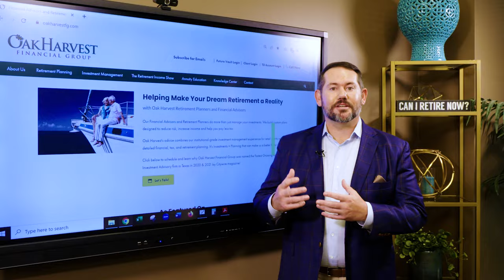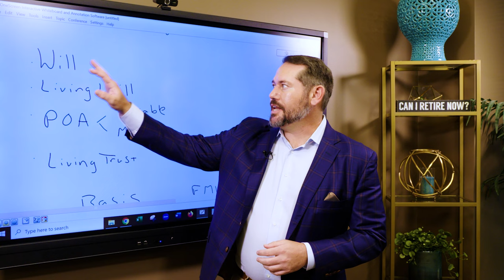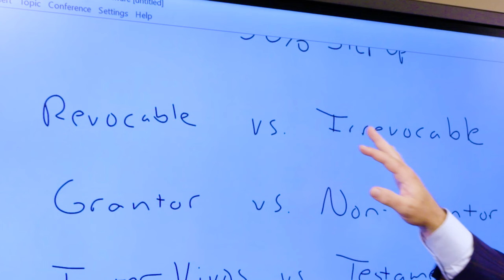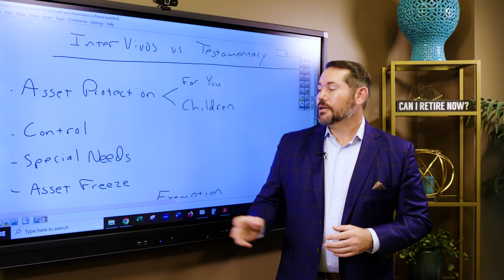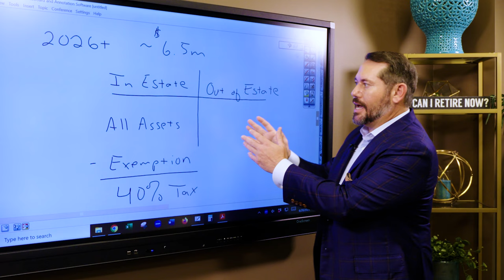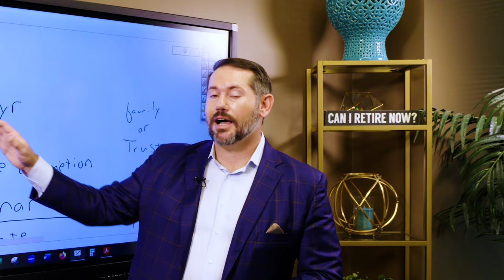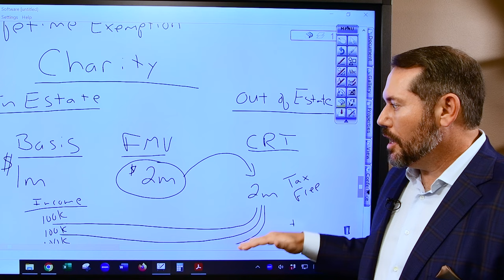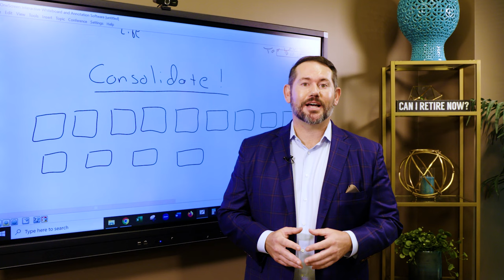Step 5 of Retirement Success Plan: Estate Planning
Nothing is more important than protecting the legacy and assets you have spent your life accumulating and setting aside for your family. Estate Planning is more than having a will, a power of attorney, or a trust - and the simplest of overlooked details can potentially cost you thousands. This is where the Retirement Success Plan comes in. In this video, Troy Sharpe discusses the fifth and final step we take in Oak Harvest’s signature Retirement Success Plan - Estate Planning, where we come up with a strategic financial plan to set aside assets for your family exactly as you envision, and a disbursement plan that gives you control and cuts down the potential tax burden of what you could potentially pay.

01:09 The Difference Between a CFP® and a CPWA®
04:35 The Importance of Titling of Accounts
07:18 Deciding Which Trust Is Right For You
10:03 The Different Ways to Accomplish Asset Protection
12:47 Will You Be Expected To Pay Federal Estate Taxes?
17:32 Strategic Gifting In Your Estate
23:50 The Importance of Consolidating

Want to hear more about all the steps in our Retirement Success Plan? Check out this overview where we lay out our entire process

Do you need a Retirement Success Plan that goes beyond allocating funds to truly fit your needs? We can help you create a retirement life plan customized for your retirement vision and legacy.